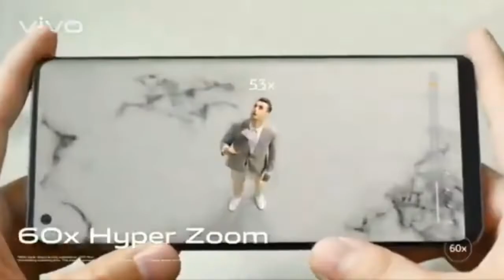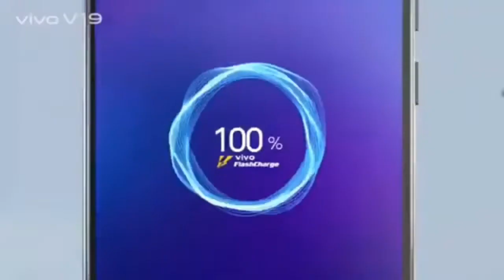Vivo V20 Pro With 64MP Camera | Price, Specs, First Look | Launch date in india